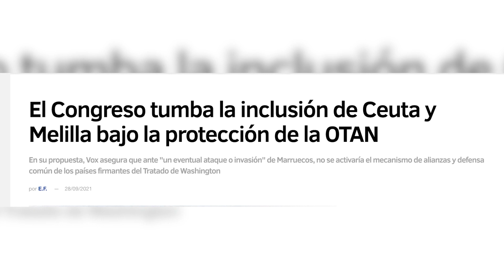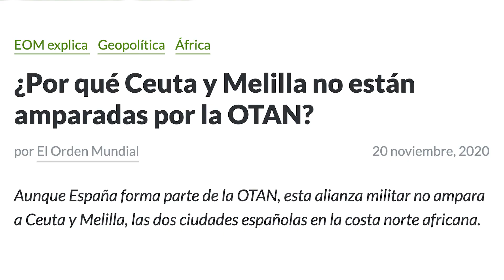Sánchez DEJA a Ceuta y Melilla FUERA de la OTAN🤬😡🤬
Pedro Sanchez NO QUIERE a Ceuta y Melilla baja el paraguas de la OTAN. Sanchez TUMBA la iniciativa de VOX, de Incluir a Ceuta y Melilla bajo protección de la OTAN.